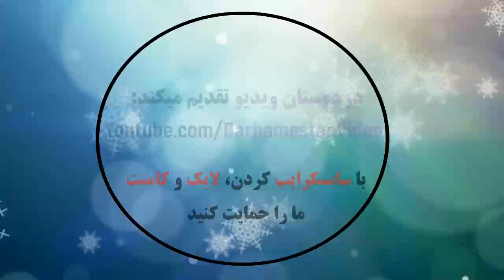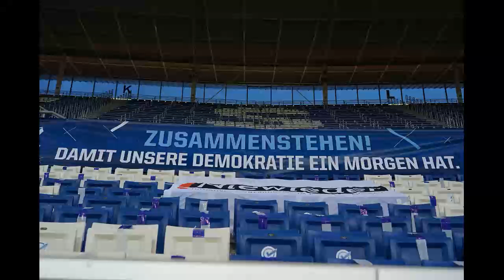TSG Hoffenheim 3 - 0 1. FC Köln | Highlights | Bundesliga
Hoffenheim 3 - 0 1. FC Köln: All Goals & Extended Highlights